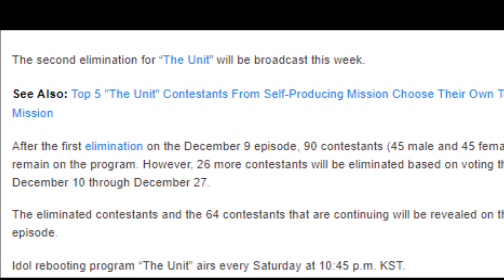“The Unit” To Eliminate 26 More Contestants This Week